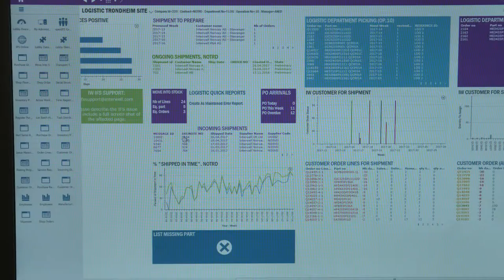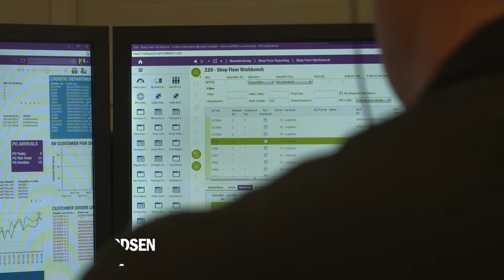IFS Applications refines processes at Interwell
Interwell is renowned for operating in some of the world’s most inhospitable environments. In 2016, after having grown to become a successful and highly sophisticated business in the oil and gas industry, Interwell turned to IFS to help streamline its business processes and deliver greater agility to its fragmented IT landscape. IFS Applications has provided an integrated system at Interwell.